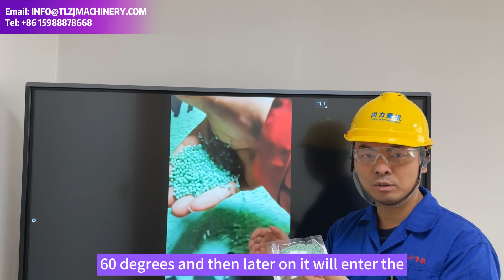15-5-30 Formula NPK Fertilizer High Tower Fully Water Soluble NPK Organic Granular Fertilizer Batch.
The 15-5-30 This High Tower Fully Water Soluble NPK Organic Granular Fertilizer is engineered to deliver optimal nourishment, enhancing both the vitality and productivity of various crops, it is produced by High Tower Granulation line built by Zhejiang Tongli Heavy Machinery Co., Ltd.

Nutrient Composition and Benefits
This sophisticated fertilizer comprises a well-proportioned mix of nitrogen (15%), phosphorus (5%), and potassium (30%). The elevated potassium content is particularly beneficial for promoting fruit and flower development, leading to an abundant yield. Nitrogen, an indispensable element for vegetative growth, ensures lush, green foliage, while phosphorus plays a pivotal role in root development and energy transfer within plants.

Water Solubility and Absorption
One of the distinguishing features of this fertilizer is its high tower processing method, which ensures complete water solubility. This attribute guarantees that the nutrients are readily available for plant uptake, facilitating efficient absorption. The fully water-soluble nature of this fertilizer makes it suitable for various irrigation systems, including drip and foliar applications, providing versatility in its use.

Organic Granular Formulation
The organic granular formulation of this fertilizer underscores its commitment to sustainable agriculture. The granules are designed for slow-release, providing a steady supply of nutrients over time. This characteristic minimizes nutrient leaching and ensures that plants receive a consistent feed, leading to sustained growth and development.

Application and Usage
This 15-5-30 NPK fertilizer is ideal for a wide range of crops, from vegetables and fruits to ornamental plants and lawns. Its balanced nutrient profile supports different stages of plant growth, making it a versatile choice for both commercial farmers and home gardeners. When applied according to recommended guidelines, it contributes to improved plant health and enhanced yield quality.

Conclusion
In summary, the 15-5-30 formula High Tower Fully Water Soluble NPK Organic Granular Fertilizer represents a sophisticated solution for plant nutrition. Its carefully balanced nutrient composition, coupled with superior water solubility and organic formulation, makes it a preferred choice for achieving optimal plant growth and productivity.